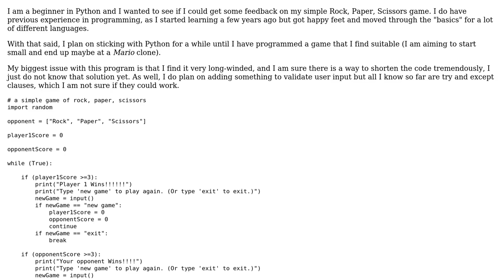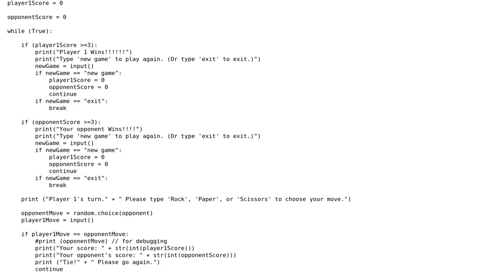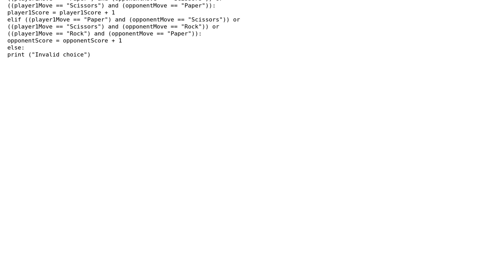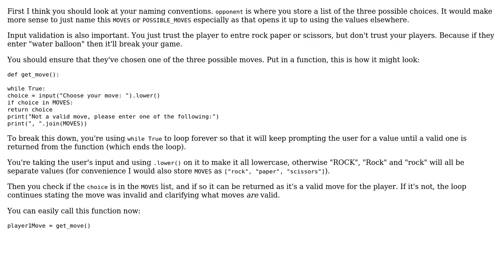Code Review: Beginner code for a Rock, Paper, Scissors game in Python (2 Solutions!!)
Code Review: Beginner code for a Rock, Paper, Scissors game in Python

With thanks & praise to God, and with thanks to the many people who have made this project possible! | Content (except music & images) licensed under CC BY-SA | Music | Images & others | With thanks to user SuperBiasedMan user Joshua Dawson user jmunroe user Jamal user CampArawak and the Stack Exchange Network Trademarks are property of their respective owners. You are responsible for your own actions.